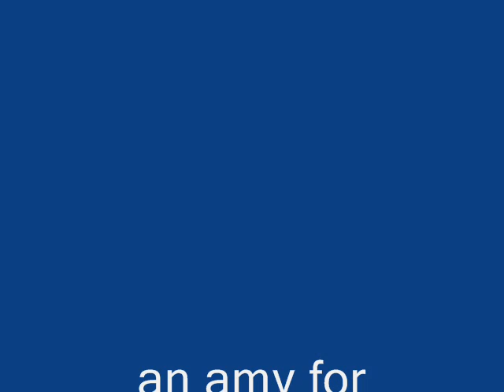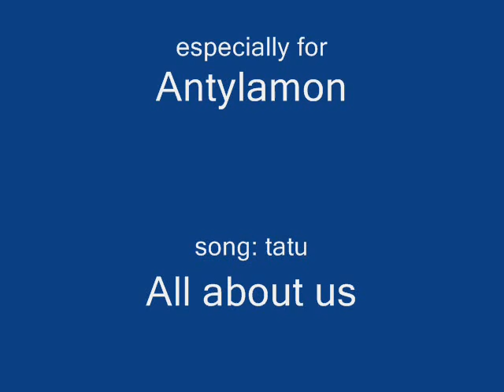digimon tribute: Antylamon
antylamon is one of my favorite and i liked the song: All about us by Tatu. and voila..A digimon amv